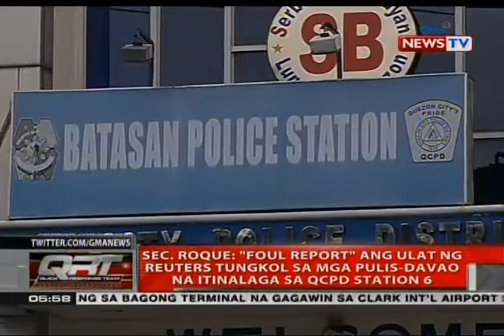QRT: Sec. Roque: 'Foul Report' ang ulat tungkol sa mga pulis-Davao na itinalaga sa QCPD Station 6